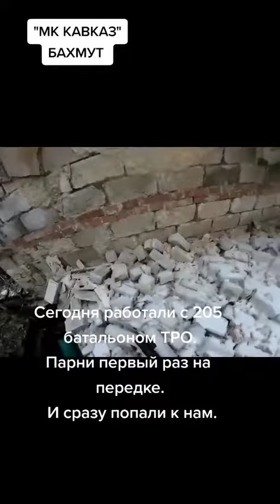видео снято в бою.Бахмут-Соледар.вийна в Украини.зсу.от первого лица бои.подержы канал подпиской.